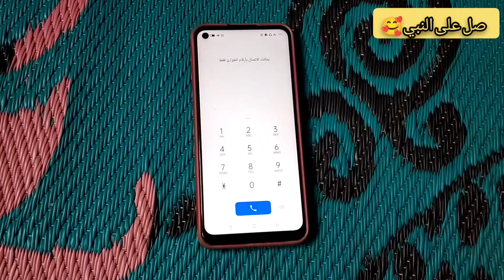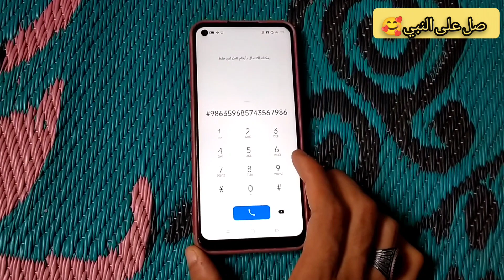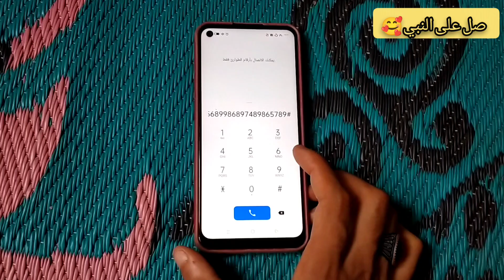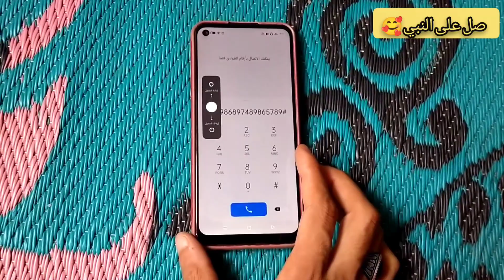كيفيه فتح اى هاتف بدون باسورد او نقش 2022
بناء على طلب المتابعين عمل جزء جديد من فيديو كيفيه فتح الهاتف بدون باسورد او نقش لو نسيت النمط او كلمه المرور بطريقه سهله وبدون فورمات
فتح قفل اي جهاز اندرويد بدون فورمات وبدون رووت

Remove pattren android

00:00 المقدمة
00:28 الطريقة
01:48 شرح مفصل
02:02 طريقه مبسطه
بناء على طلب المتابعين فى الفيديوهات السابقه الجزء الثانى و الجديد ومهم جدا لفتح اى هاتف بدون باسورد او نقش لو نسيت النمط او كلمه المرور لهاتف سامسونج اوبو ريلمي ايفون انفينكس
طريقه فتح الهاتف لو نسيت النمط او كلمه المرور بدون فورمات او روت طريقه جديده وسهله وبسيطه جدا جدا
بناء على طلب المتابعين طريقه فتح الموبايل لو نسيت النمط او كلمه المرور تتصرف ازاي فيديو مفيد جدا لاصحاب الهواتف

ضربات جزاء مصر والسنغال
فتح موبايل
فتح التليفون المغلق
فتح التليفون
فتح تليفون
فتح الهاتف عن بعد
فتح الموبايل